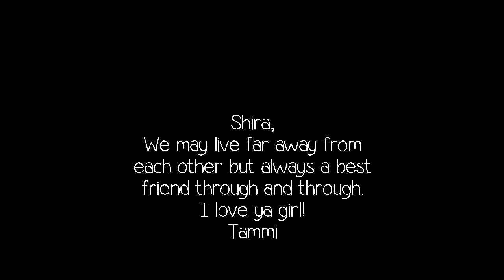My Best Friend Shira Allison